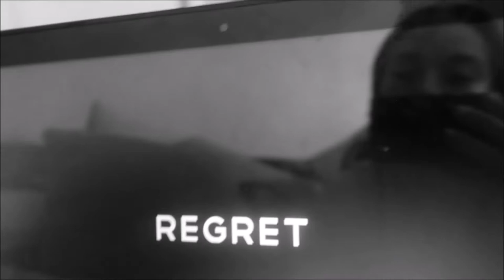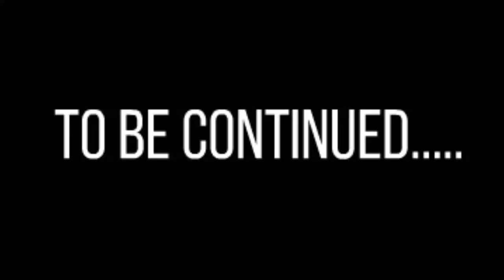VISITING A RETIREMENT HOME: REGRETS PART 1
*FOR YOU GIRLS OUT THERE* Who in fact, DO love eyelashes, makeup, extensions, etc. I don't want you to think I am putting you down in any way or saying there is anything wrong with using those things and I'm NOT saying it makes you unconfident. (is that a word?) I am meaning this more for girls who don't know self love yet or are not happy in their own skin. I just wanted to clear that up! Of course eyelashes and makeup look pretty as well, and a lot of you are very good at it, PURSUE that! Do it for a living! Go for it and reach for the stars!
Bless yourself!
DON'T FORGET! Part 2 Will be coming tomorrow! I'm so excited for you guys to see these videos because it meant a lot to me to film it and I was super inspired by my biggest idol ever (yes you all know) Gary Vee. He's such a savage! If you guys haven't caught on to his content yet, then you have no excuses, check out his page linked above. I do plan to go back and do another video, this time hopefully I will open up my day a little more and talk to more people. I encourage you to try this! It was a huge eye opener.